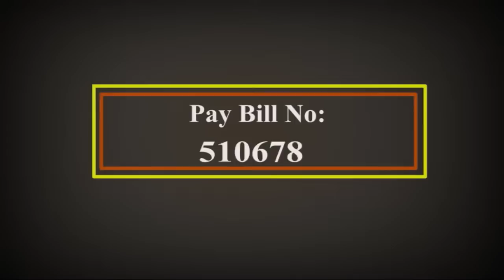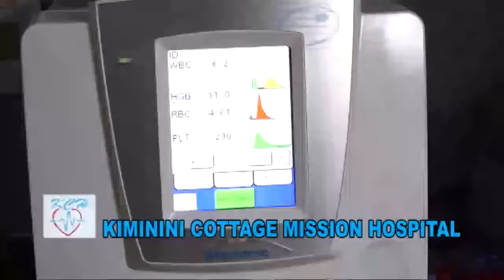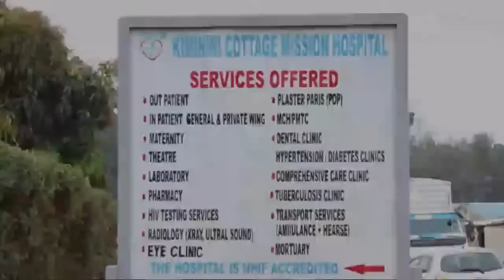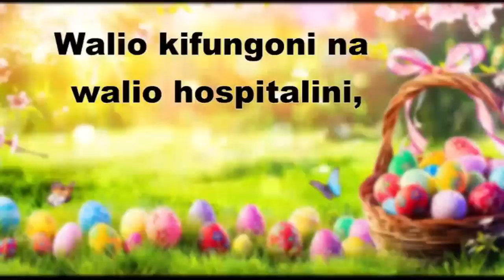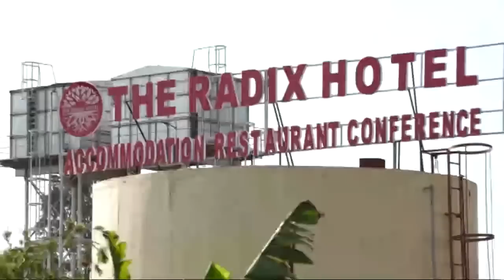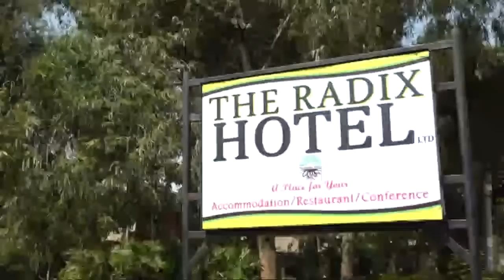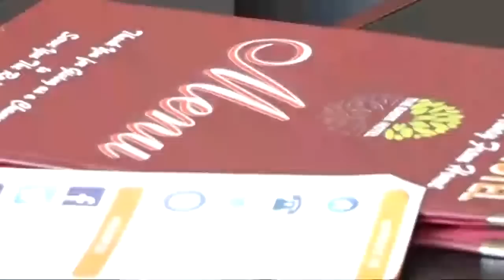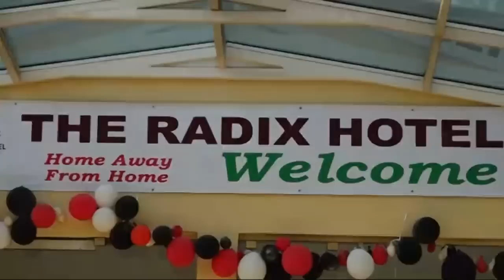EASTER VIGIL OF THE LORD'S RESURRECTION , HOLY FAMILY BASILICA